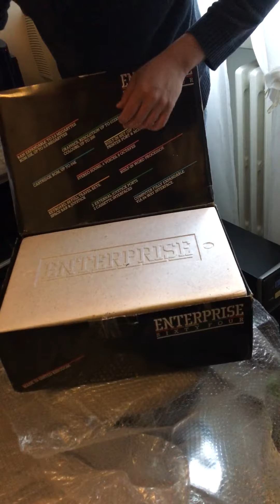Unboxing Enterprise computer brand new from 1985 👍